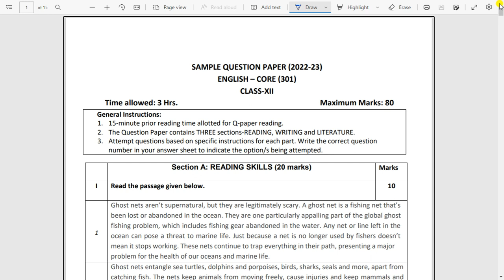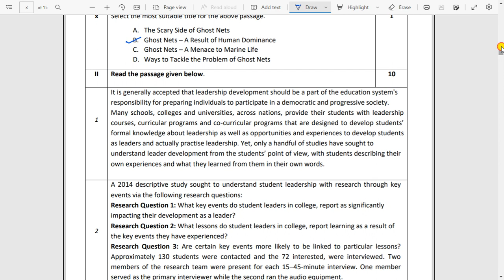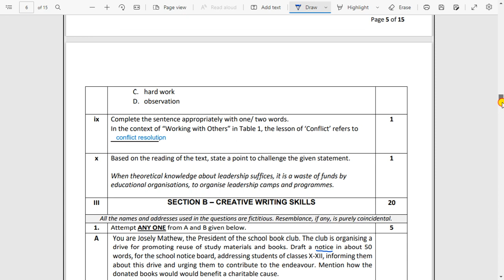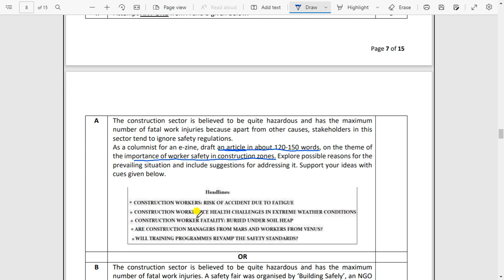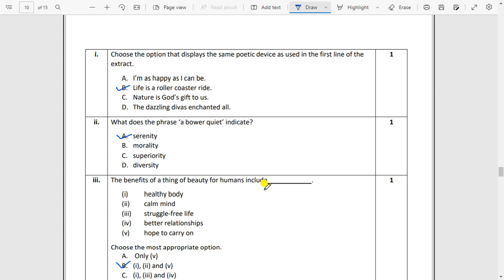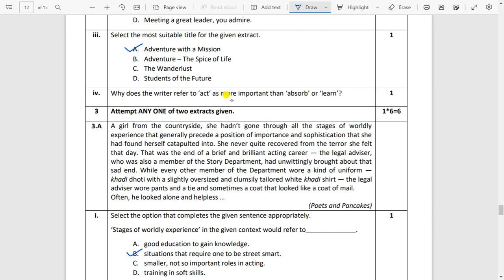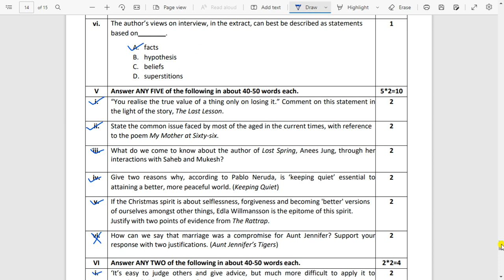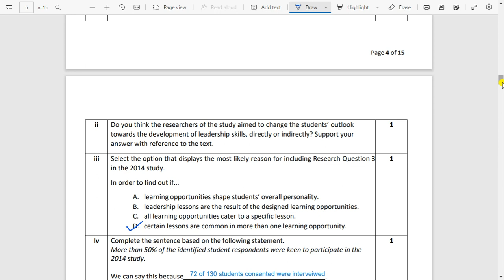Sample Paper of English class 12 | term-1 | Important Question of English class 12 term 1 | 2022-23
Sample Paper of English class 12 | term-1 | Important Question of English class 12 term 1

Es video me hm class 12 ke English ka term -1 ka sample paper krne wale hai